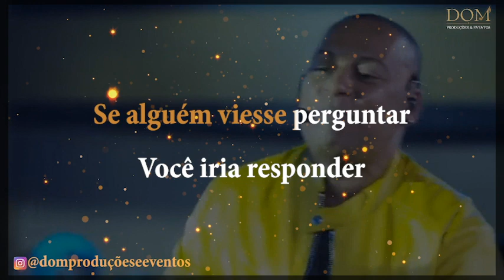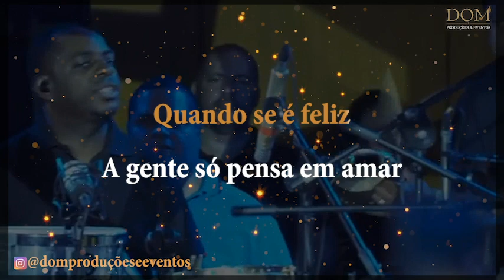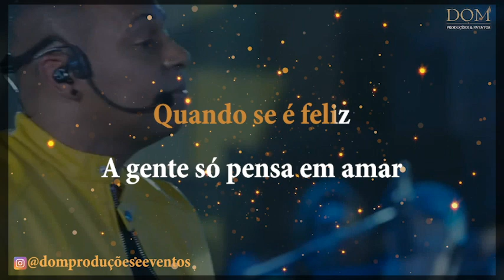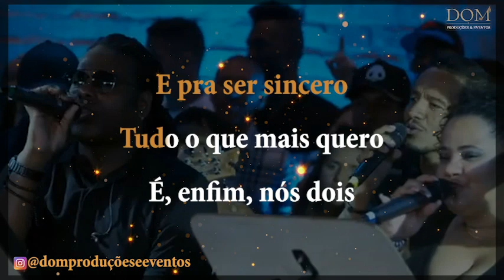Samba-Okê - Délcio Luiz - Seja Mais Você - Karaokê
Qualquer dúvida é só chamar no What's App: (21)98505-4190

Karaokê / Videokê / Playback / Instrumental / Base da música "Seja Mais Você", versão de Délcio Luiz.

Composição: Délcio Luiz / Geraldão / Acyr Marques

Letra:
Se o teu amor fosse maior
Melhor seria o teu viver
E esquecer o amor menor
Seria fácil pra você
E aquela dor que hoje ainda te alucina
E faz temer a vida
Se alguém viesse perguntar
Você iria responder
Ela já foi esquecida

No teu coração habitaria a paz
E a tua paixão sempre querendo mais
Quando se é feliz
A gente só pensa em amar
É o teu desejo quem diz
Que o teu grande amor ainda pode aumentar

Então se fechar pra que?
Seja mais você
Peço por favor
Solte o seu amor
Pra sorrir depois
E pra ser sincero tudo o que mais quero
É enfim nós dois

Seja mais você
Peço por favor
Solte o teu amor
Pra sorrir depois
E pra ser sincero tudo que mais quero

Seja mais você
Peço por favor

Laia lalaia laia
Lalaia laia
La laia laia
Lalaia laia
La laia laia